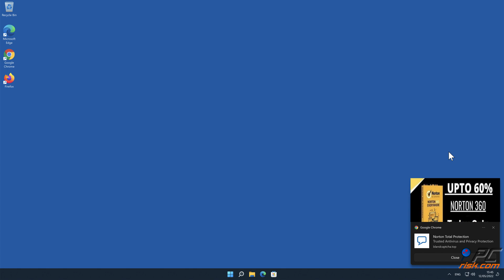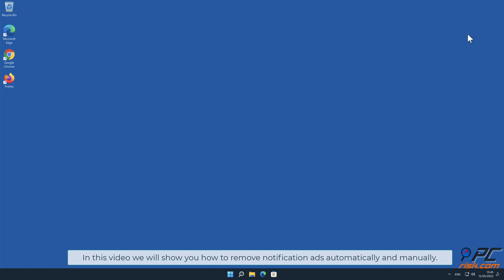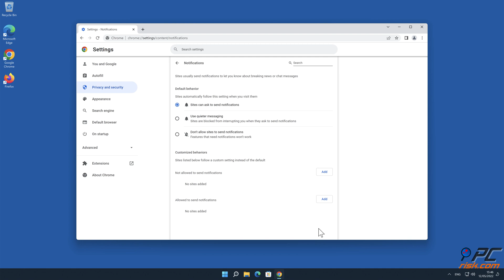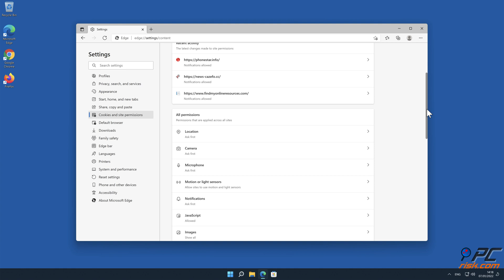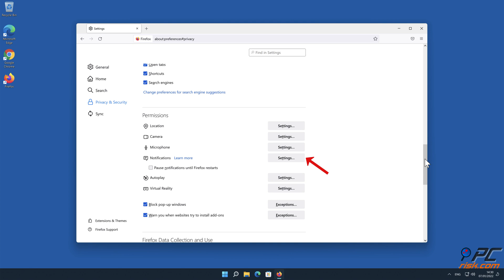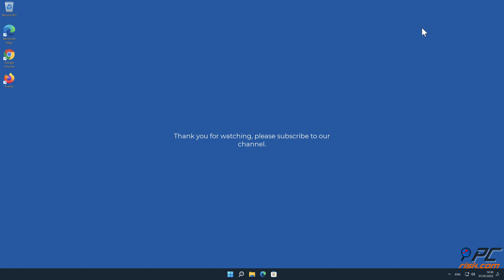blandcaptcha.top ads - how to remove?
Video showing how to remove unwanted ads displayed by blandcaptcha.top website.